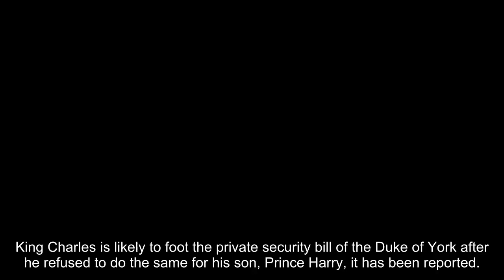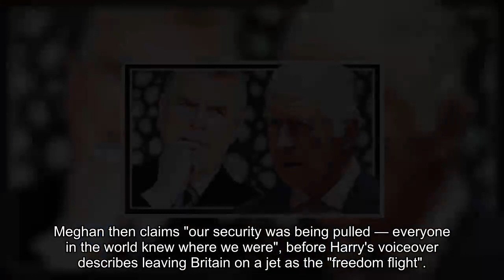King Charles to likely pay for Prince Andrew's security after snubbing Prince Harry